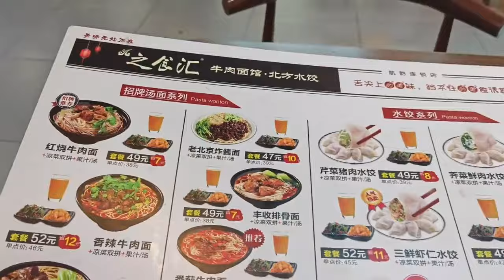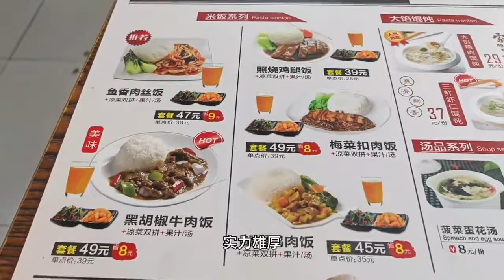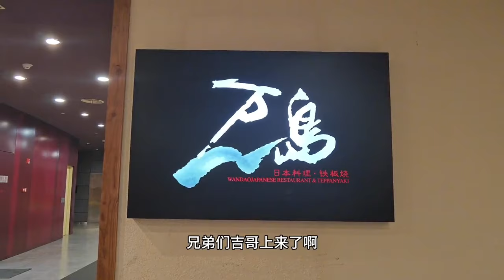又見到好大哥，特別開心，吃598一位的海鮮自助大餐，還偶遇球星